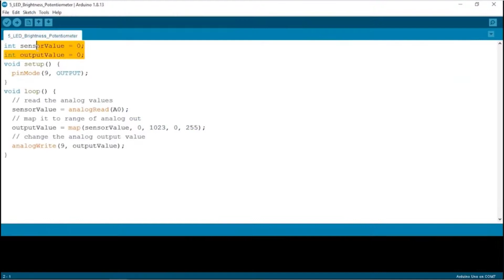Basic Laboratories - Introduction to Electrical Engineering (First-Year Common Course)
'Introduction to Electrical Engineering' is a first-year common course for BTech students of all branches and is coordinated by the Department of Electrical Engineering.